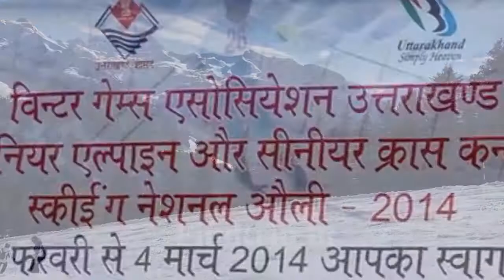Auli | Amazing view | Skiing | Trekking| Camping | Gurso Bugyal l Chenab Lake | Chattrakund | Guide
Auli
Auli is one of the less explore hill stations in India. Auli is located in the Himalayan mountains of Uttarakhand. The slopes, which are as high as 9000 feet above sea level, are covered with dense deodar and oak forests and this often reduces the velocity of the chilly winds to the minimum.  The slopes offer a panoramic view of many a famous Himalayan peaks like Nanda Devi, Kamet, Mana Parvat and Dunagiri. Gradually Auli is growing like other hill stations in India. The bitter cold winds, the vast snow-covered landscape, the sylvan mountains, all add up to make Auli a skier's paradise.

Skiing
Auli is a snow-covered hill station, an ideal place for Skiing, covered with evergreen conifers and oak forest. The snow dressed slopes of Auli which once offered a perfect place of skiing lovers. the French and Austrian experts who compared it with the best skiing grounds of the world. One of the most exciting things to do in Auli is experiencing a cable car ride. The ride covers a distance of 3.96 km. The ropeway ride offers enchanting views of the valley below and the mountains above on the way. It starts at Joshimath and ends at Auli. Another prime things to do in Auli is trekking. its offers some of the finest slopes of the Himalayan range where you can trek. You can trek up to Himalayan peaks such as Nanda Devi, Kamet, Mana Parvat, Dunagiri, and Joshimath, Gurson, Tali, Kuari Pass, Khulara and Tapovan.
Top things to do in Auli is camping. After spending a night of the bonfire, fun and games, and delicious food, you would sleep under the stars and wake up to enticing sunrise views. makes you energetic and refresh

Gurso Bugyal 3km trek from Auli Gurso Bugyal which is famous for trekking and picturesque views.
Chattrakund and 1 km for Gurso Bugyal is Chattrakund. here small lake crystal clear water which attract to tourist.
Kwani Bugyal Another popular destination for trekkers Kwani Bugyal which is situated 12kms from Gurso Bugyal
Chenab Lake Chenab lake is unknown with the most number of tourist and it is quite inaccessible by motorable roads.

AULI
Auli skiing
Auli resort drone view
find trip India
Auli skiing competition
Auli drone view
Auli vlog
Auli tourist place
Auli trip
Auli weather
Auli Himachal Pradesh
Auli tourism
Auli visit best time
best time to visit Auli
Auli ropeway video
best snow place in India
best winter hill station in Uttarakhand
snow place near to me
 Auli tour
Delhi to Auli tour package
Auli tour budget
Delhi to Auli
Auli weather
Auli Uttarakhand
Auli temperature
Auli hotels
best time to visit Auli Uttarakhand
Dehradun to Auli
Auli tourism
Auli from Delhi
Auli temperature
Auli hotels
Auli Himachal Pradesh
flights from Mumbai to Auli
Auli ski resort
GMVN skiing
ski resort Auli
Chamoli Uttarakhand tourism
Auli live images
hill station near Joshimath
can we go skiing in Auli in April
Lansdowne, India
flights from Bengaluru to Auli
Chamoli TripAdvisor
Auli weather in July
artificial snow in Auli
Auli with infant
Auli mini Switzerland
paragliding in Auli price
things to do in Auli
snow ropeway
snow valley campfire
snow valley bonfire
snow crystal
Uttarakhand tourist places
Uttarakhand tourism video
Uttarakhand tourism packages
Uttarakhand tourism Malayalam
Uttarakhand tourism Telugu
Auli Uttarakhand vlog
Auli in December

My channel is a mix of travel and adventure, my purpose to guide you about destinations as I experienced related to travel hills destinations and adventure sports availabilities.  In my all journeys I will capture off-road adventure sports, surrounding beauty of nature and possibility of stay
Please support me to make more adventure journey
Thanks